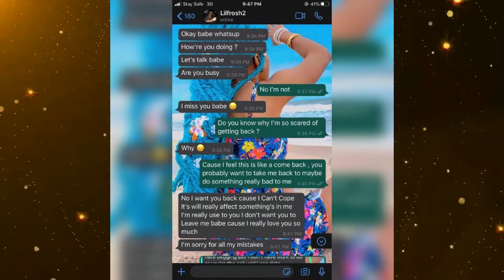Lil Frosh ARRESTED for Domestic Violence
This is a Nigerian entertaiment video . Enjoy the joy of listening to this great entertainment videos.
Singer and rapper Lil Frosh that was formerly signed to Davido DMW record label has finally been arrested for assaulting his girlfriend. He is currently in jail and is yet to be bailed out